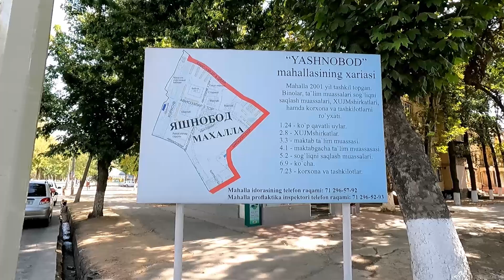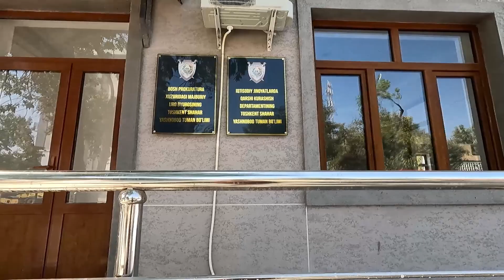Ташкент Авиасозлар 4 Лисунова 4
Выполнила просьбу подписчицы. Прошу пишите поточнее что вам поснимать, так как мои платные заказы-интервью бывают недалеко от ваших мест, которые вы хотите увидеть. И мне легче и ваши просьбы будут быстрее выполнены!